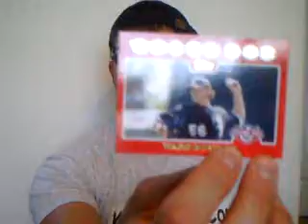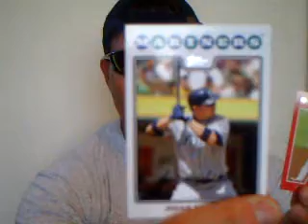3/25/08 - KarlsKards.com TOPPS SERIES 1 & OPENING DAY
I opened the last pack from the Topps Series 1 2008 Blaster Box and one more pack of Topps 2008 Opening Day Baseball!